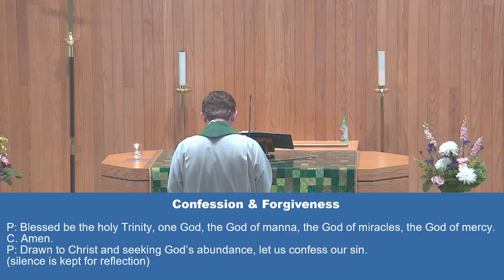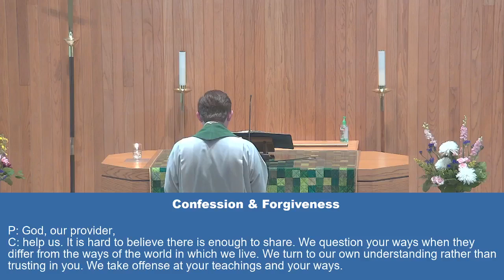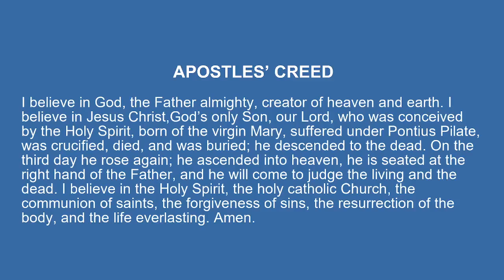Sunday worship June 23 2024